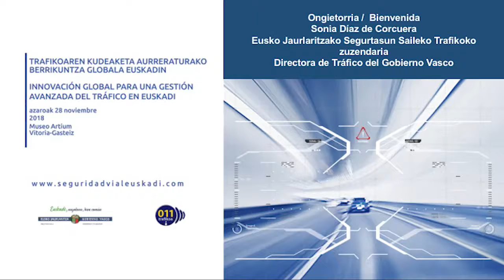Sonia Díaz de Corcuera. Trafikoko Jardunaldia-Jornada Tráfico 2018. Ongietorria-Bienvenida.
Eusko Jaurlaritzako Segurtasun Saileko Trafiko Zuzendaritzak ‘Trafikoaren kudeaketa aurreraturako berrikuntza globala Euskadin’ jardunaldia antolatu zuen azaroaren 28an, Vitoria-Gasteizko Artium museoan. Ongietorria Eusko Jaurlaritzako Segurtasun Saileko Trafikoko zuzendariak, Sonia Díaz de Corcuerak, egin zuen.

La Dirección de Tráfico del Departamento de Seguridad del Gobierno Vasco celebró la Jornada ‘Innovación global para una gestión avanzada del tráfico en Euskadi’ el 28 de noviembre, en el museo Artium de Vitoria-Gasteiz. Bienvenida de Sonia Díaz de Corcuera, directora de Tráfico del Departamento de Seguridad del Gobierno Vasco.